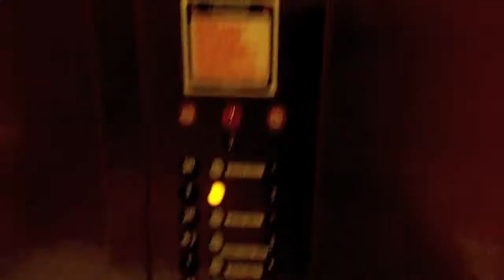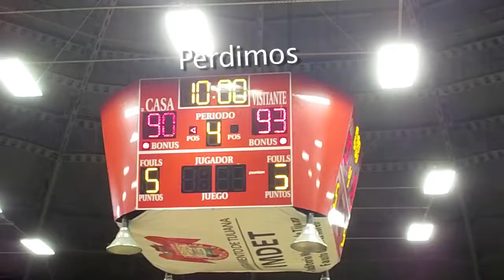Termine Mi Proyecto Final, Zonkeys